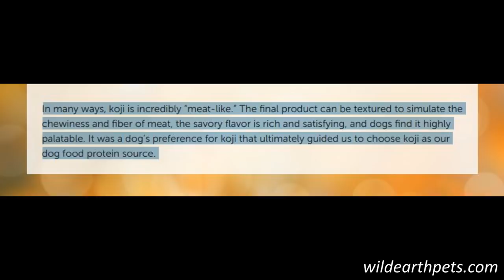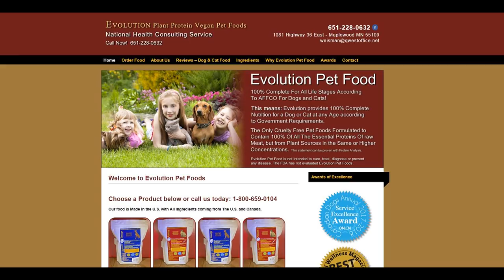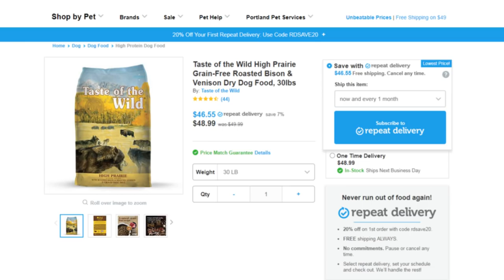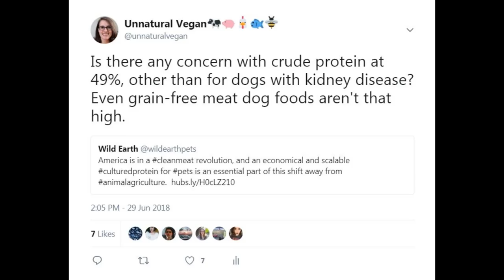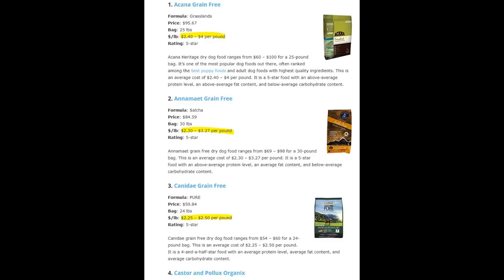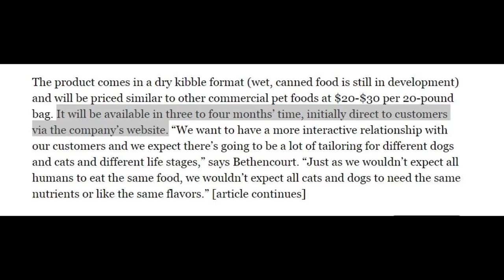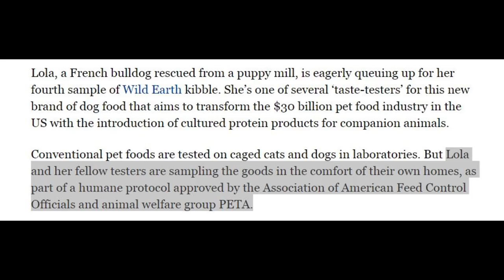Cultured Vegan Dog Food Is Coming! Should We Be Skeptical?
Wild Earth have announced that their vet-approved, inexpensive, vegan, koji-based dog food will be available next year! Should we be excited or skeptical?

*References*

Why Wild Earth Cofounder Ryan Bethencourt Is Applying The Science Of 'Vegan Biohacking' To Pet Food

Wild Earth Cultured Clean Protein for Pets Receives High Ratings in Early Testing

Dog Food Prices: 30 Top Dog Food Brands & Their Value Compared